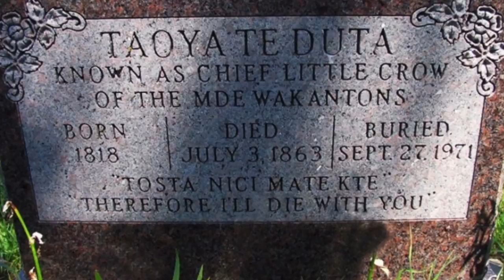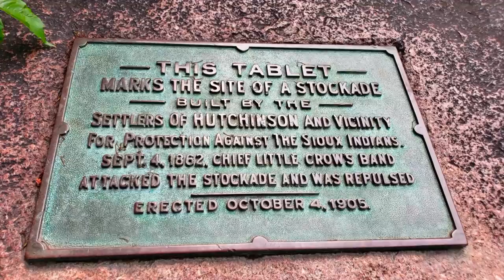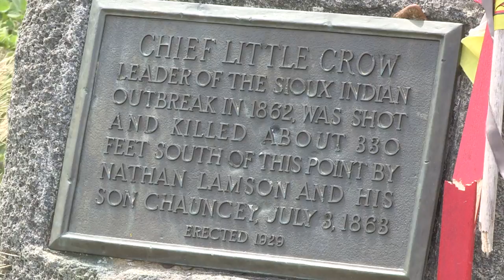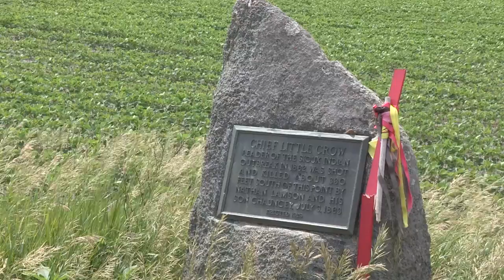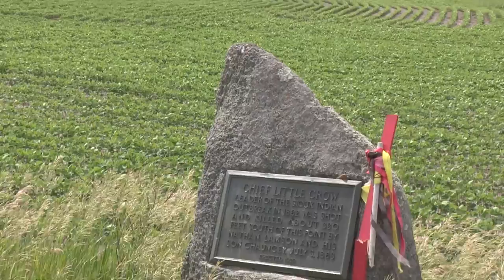History Quest: The Death of Little Crow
This episode of History Quest we take a look at the life and death of Little Crow.